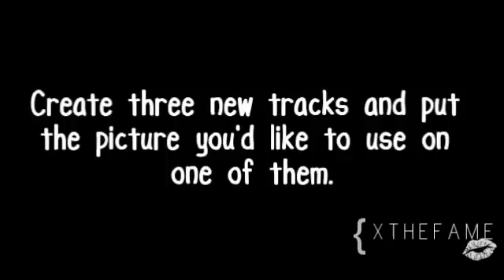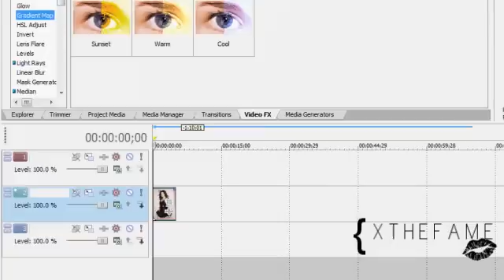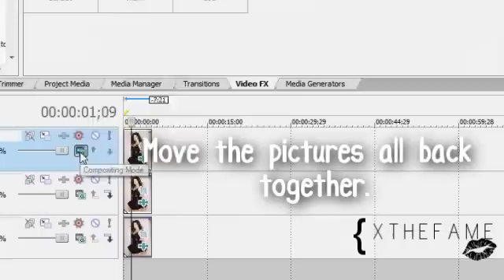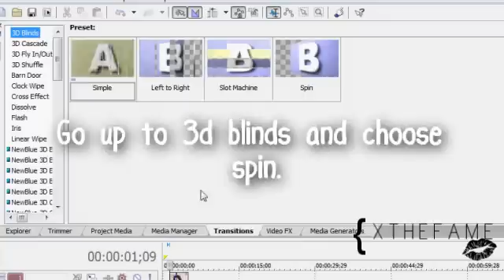Sony Vegas Tutorial | Spin Effect #6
Hello, everyonee. :) This is xTheFame. So this tutorial is pretty straight-forward. If you have any questions, please comment. :)

Programs Used; Sony Vegas Pro & Camstudio
Song(s);
Starry Eyed - Ellie Goulding
Kiss n Tell - Ke$ha
Blah Blah Blah - Ke$ha
Clip/Picture; Ashley Tisdale